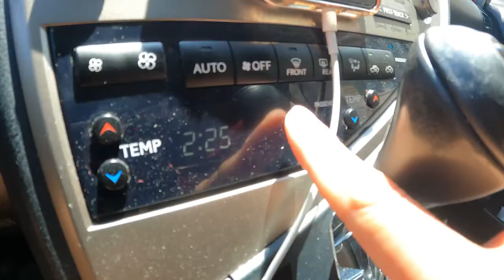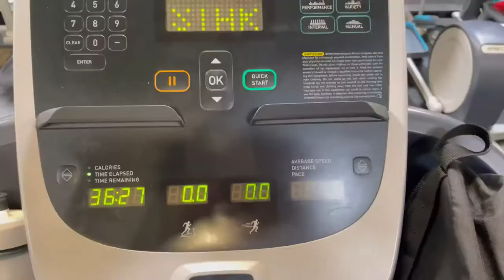3 Mile Run 🏃🏻‍♀️ & Going To A Trance Show *LET’S GO 👽* Gabriel & Dresden ✨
- Buy some shoes from me ☺️

Hungry? Get $20 off your first Uber Eats order of $25 or more. Terms apply.